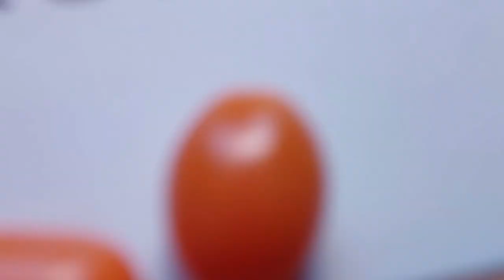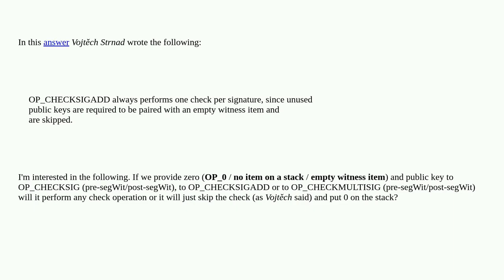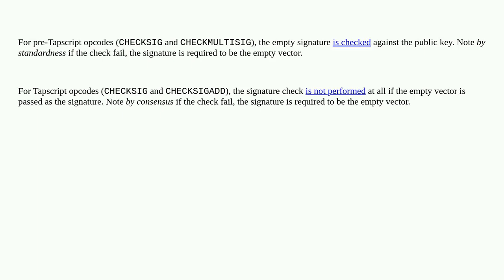Bitcoin: Is the signature check performed when the signature is the empty vector?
Is the signature check performed when the signature is the empty vector?

A special thanks goes out to the community

  multi-signature opcodes taproot script signature